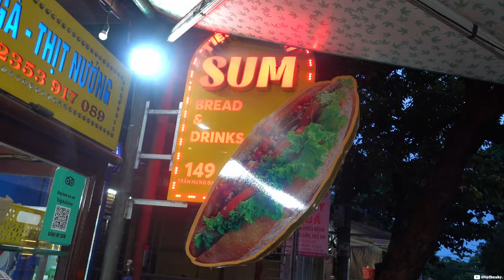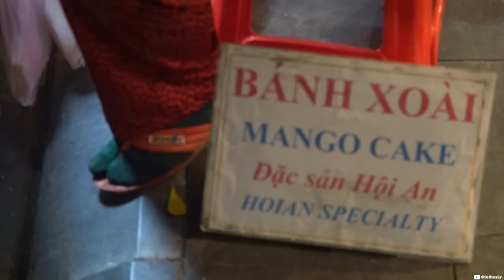Vietnam Travel Vlog 2023 - Scuba Diving (Must see!) /EP06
In this video we go scuba diving at Cham Island. The two dive sites which we explore are:
- Hon Tai (South)
- Hon Tai (West)

Which are located at Cham Island (Cu Lao Cham) Hoi An.

Please bear in mind if you're interested in going to Scuba Diving at Vietnam you'll need a PADI open water licence or equivalent. They also have some snorkelling and 'beginners' scuba diving sessions open (which don't require a licence) but of course nothing will quite beat the magic of scuba diving!

Following that - we go to Hoi An and sample their local speciality - Cao lầu as well as other delicious foods.

Chapters:
00:00 Intro
00:12 Brekky
00:23 Cham Island Diving Boat Charter
00:43 Hon Tai (South) Scuba Diving
01:41 Hon Tai (West) Scuba Diving
02:42 Cham Island
03:17 Hoi An
03:25 Pork Roll / Bánh mì
03:52 Cao lầu
04:02 Dessert / Chè
04:10 Second Dessert / Chè
04:16 Return to hotel
04:29 Third Dessert / Chè
04:32 Outro